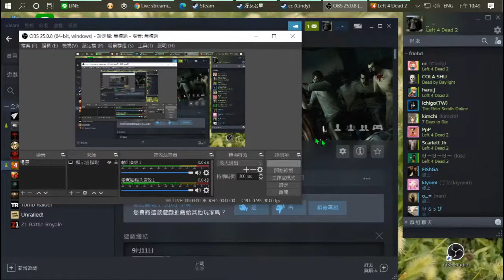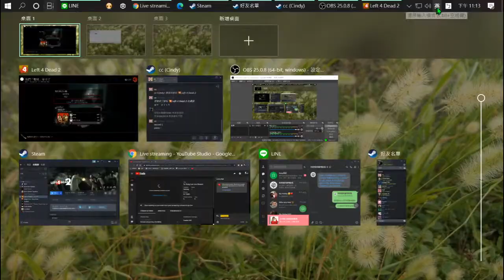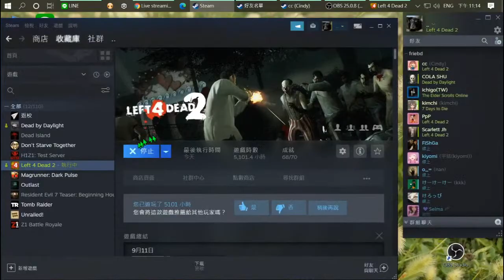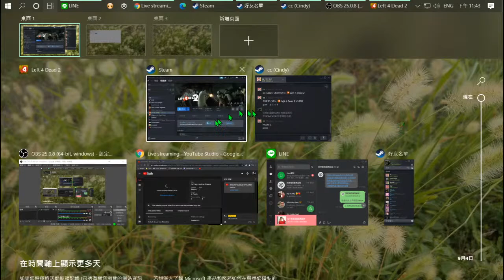Te Yung Lee Live Stream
L4d2 8FD